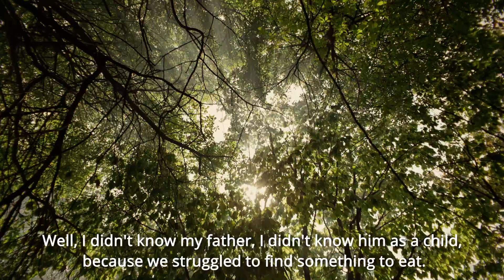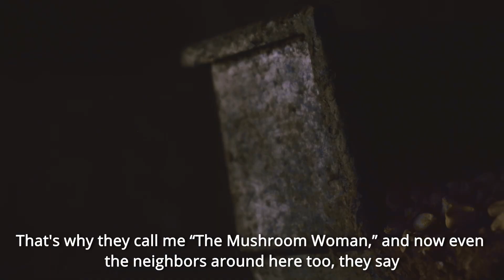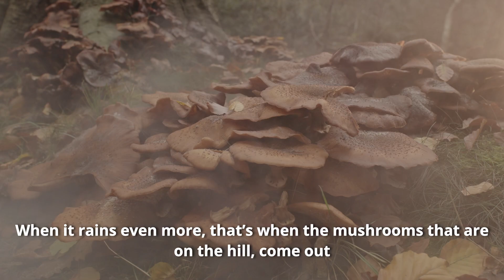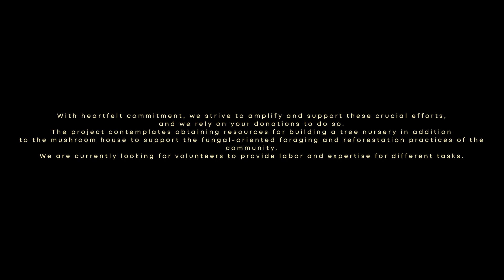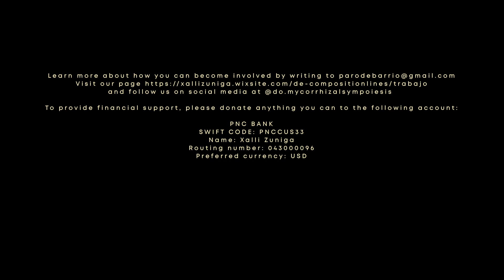La casa del hongo campaña/The mushroom house campaign